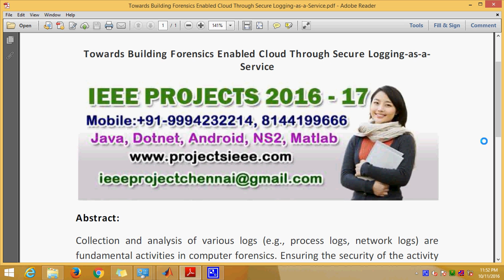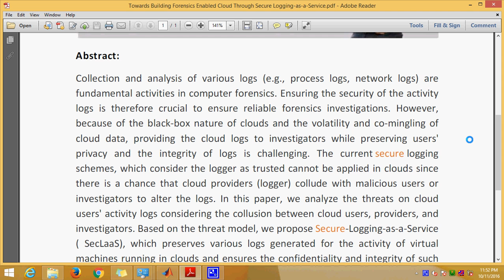Towards Building Forensics Enabled Cloud Through Secure Logging as a Service